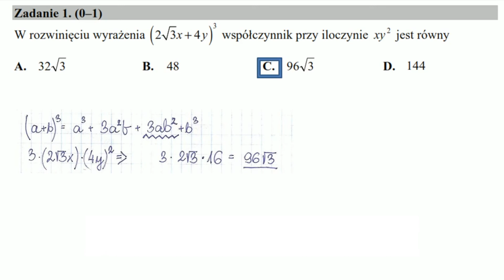Zadane 1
MATEMATYKA

Matura 2016 Poziom Podstawowy Zadanie 1